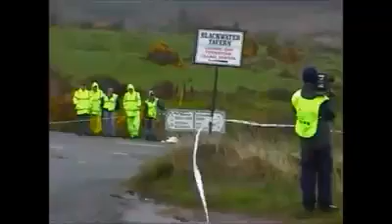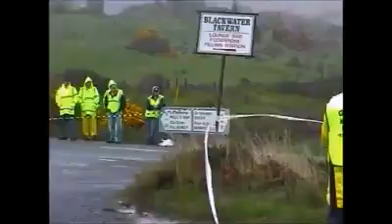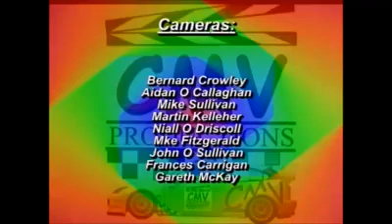2005 Killarney Rally of the Lakes (Sunday)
Killarney this weekend should be the place to be for all Rally Fans but alas for obvious reasons it was not to be,we go back to 2005 again for Day 2 of a most memorable Killarney Rally of the Lakes that will be remembered for a Top Class Entry as well as having Colin McRae thrilling the many spectators as he ran as  00 in his Mark 2 Escort,CMV Productions were there to record some great Action as we witnessed Andrew Nesbitt and James O'Brien take a superb Victory at the end of an Action packed Event,Do Enjoy.